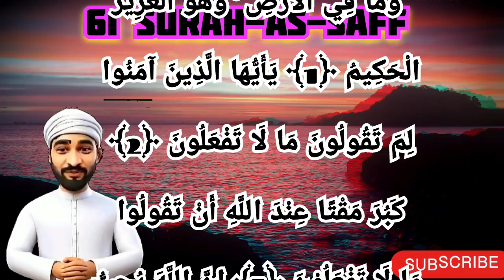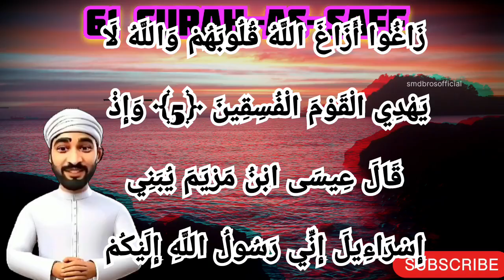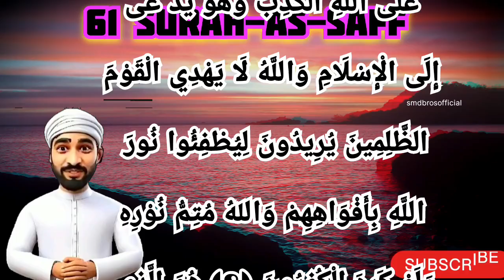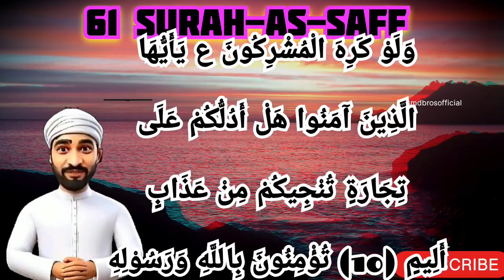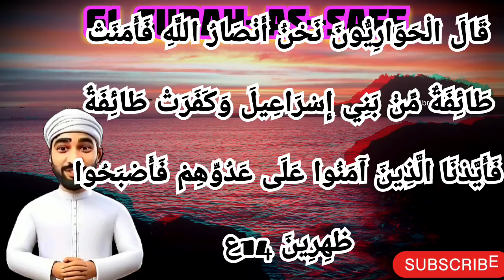61 "Surah As-Saff (The Ranks) | Heart Touching Recitation📗surahassaff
61 "Surah As-Saff (The Ranks) | Heart Touching Recitation📗surahassaff
Here's a YouTube description for your video:

**Surah As-Saff (The Ranks) | Heart Touching Recitation📗**

In this video, we present the beautiful and heart-touching recitation of Surah As-Saff (The Ranks), the 61st chapter of the Holy Quran. This Surah emphasizes the importance of unity, obedience, and striving in the path of Allah.

🌟 **Surah Information:**
- **Name:** Surah As-Saff (The Ranks)
- **Chapter:** 61
- **Verses:** 14

📖 **Key Themes:**
- The importance of unity and discipline.
- Encouragement to fight in the cause of Allah.
- Condemnation of those who say what they do not do.

📚 **Join us on this spiritual journey and deepen your connection with the Quran.**